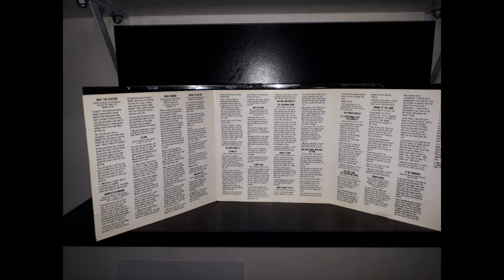[vendidos] PETRA CDS MORE POWER TO YA & CAPTURED IN TIME AND SPACE